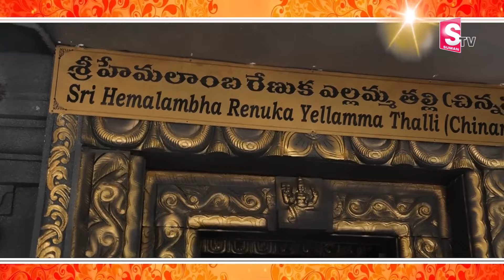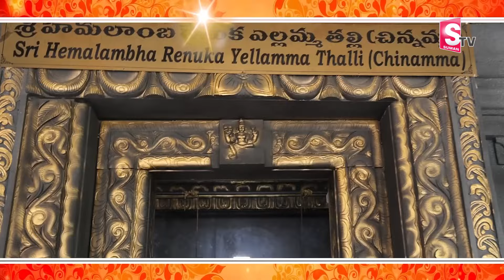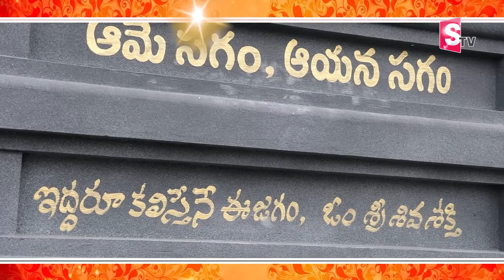Powerful Temple Ardhanareeswara Temple Vlog Hyderabad || SumanTV Jaya Interviews Exclusive Videos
Watch► Powerful Temple Ardhanareeswara Temple Vlog Hyderabad || SumanTV Jaya Interviews Exclusive Videos